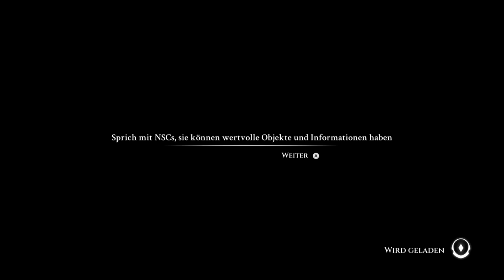Der Waldschrein und seine Bewohner - Blue Fire #4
Spiel: Blue Fire
System: Nintendo Switch
Blind Let's Play 720p@60Fps

Equipment

-Capture Card: Avermedia GL310 LGP Lite
-Mikrofon: Beyerdynamics MMX 2 Gaming Headset
-Soundkarte: LogiLink 7.1 Dolby USB Sound Box

Ein mysteriöses Schloss, schwebend über einer weiten Einöde. Verlassene Gänge, von Zeit und Korrosion zerstört. Haufen an Haufen von Leichen, die die leeren Hallen der Burg säumen. Ein verlassenes Labor mit einer einsamen Teströhre und einem leblosen Subjekt. Bis wir in dem Nintendo Switch Hit Blue Fire unsere Augen aufschlagen.

Nun liegt es an uns, die Geheimnisse dieser vergessenen Burg aufzudecken. Doch ganz alleine sind wir hierbei nicht. So treffen wir auf verschiedene Bewohner, die uns ein wenig von dem Schicksal dieser Welt berichten. Und auch auf Von, dem letzten der Feuerwächter, der lange auf unsere Ankunft gewartet hat. Schließlich nicht vergebens.

Das Gameplay erinnert dabei an einen bunten Misch-Masch aus vielen Klassikern. Oft wird Blue Fire mit Spielen wie Dark Souls, Hollow Knight oder The Wind Waker verglichen. Und ganz abstreiten kann man das nicht. Die Optik sieht auf jeden Fall so aus, als ob man einmal die Wind Waker Engine über Dark Souls hätte laufen lassen.

Für den Kampf haben wir zwei Schwerter auf dem Rücken, mit denen wir kurze Kombos gegen die zahlreichen Gegner ausführen können. Und auch wenn wir eine Sprintfähigkeit haben, so dient diese weniger zum Ausweichen als viel mehr für die verschiedenen Plattforming-Herausforderungen. Ein Schild schützt uns da schon eher vor den Gegnern.

Gelegentlich können wir auch in die ominöse Leere eintauchen, einem uralten Trainingsraum der Feuerwächter, in denen wir uns an Herausforderungen messen und Upgrades gewinnen können. Rasten können wir dagegen an Statuen, die sehr an die Leuchtfeuer der Souls-Reihe erinnern. Eine nette kleine Hommage oder einfach nur abgeschaut?

Insgesamt macht das Spiel einen zwiespältigen Eindruck. Vieles fühlt sich einfach kopiert an, könnte aber auch nur von verschiedensten Größen der Videospielewelt interessiert sein. Die Steuerung wirkt schwammig, obwohl weniger schwammig als viel mehr, dass die Gravitation schwächer ist. Auch das könnten Absicht sein. So oder so, wir werden es herausfinden.

Also dann bis zum nächsten Mal.

Euer Plato